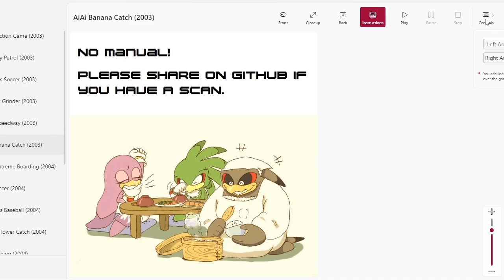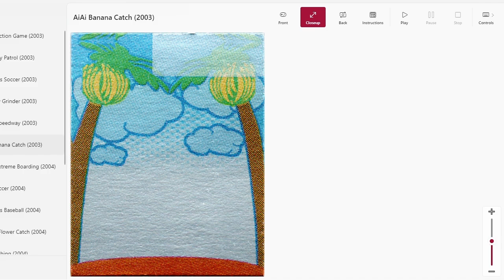McDonalds LCD SEGA Games - 6 - AiAi Banana Catch (2003)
this and another one further down the line is why I've been calling this series specifically 'sega' games and not 'sonic'